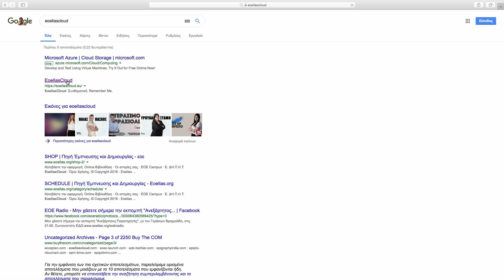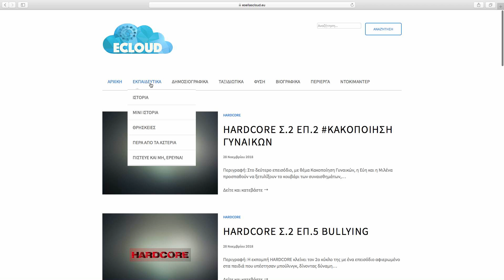EOE CLOUD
Είμαστε στην ευχάριστη θέση να σας ανακοινώσουμε την έναρξη της νέας επαγγελματικής μας υπηρεσίας! Το EOE Cloud είναι μια πλατφόρμα που απευθύνεται σε τηλεοπτικά κανάλια, ραδιόφωνα, web tv και ανεξάρτητους παραγωγούς. Μέσα από την νέα αυτή πλατφόρμα μας το κάθε μέσο έχει το δικό του κωδικό πρόσβασης που του επιτρέπει να δει όλο το τηλεοπτικό μας περιεχόμενο, να το επιλέξει να το κατεβάσει και να το προβάλει, στην μέγιστη δυνατή ανάλυση, εντελώς δωρεάν! Η δύναμη της εικόνας είναι το όπλο της γνώσης και της εκπαίδευσης για έναν καλύτερο κόσμο και εμείς οδηγούμαστε από αυτό για να σας προσφέρουμε τηλεοπτικό περιεχόμενο υψηλών προδιαγραφών! Δείτε αναλυτικά τι κάνει το EOE Cloud και ζητήστε το κωδικό σας στο βίντεο.